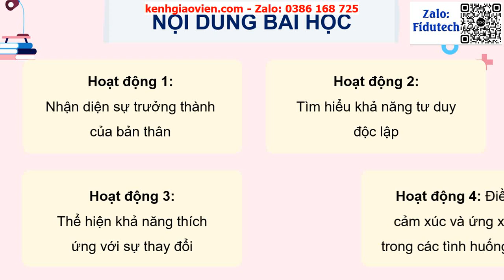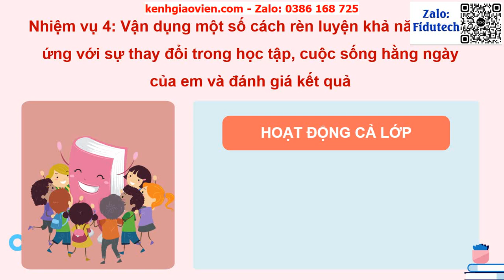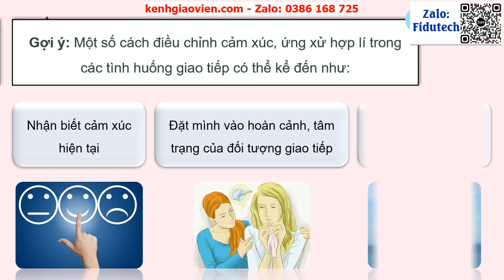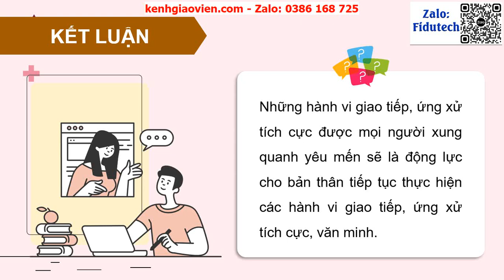Giáo án PowerPoint Chủ đề 1: Hoạt động 3,4 | GA điện tử HĐTN 12 chân trời sáng tạo bản 2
Phía trên là giáo án powerpoint hay còn gọi là giáo án điện tử, giáo án trình chiếu Chủ đề 1: Hoạt động 3,4 | GA điện tử HĐTN 12 chân trời sáng tạo bản 2. Giáo án được làm với phong cách: hiện đại, đẹp mắt để tạo sự hứng thú cho học sinh.
Ngoài ra, chúng tôi có đầy đủ giáo án powerpoint các bài khác trong chương trình sách giáo khoa HĐTN 12 chân trời sáng tạo bản 2. Tin chắc rằng: Khi sở hữu bộ giáo án này, việc giảng dạy của thầy cô sẽ trở nên nhẹ nhàng và đạt hiệu quả tốt.